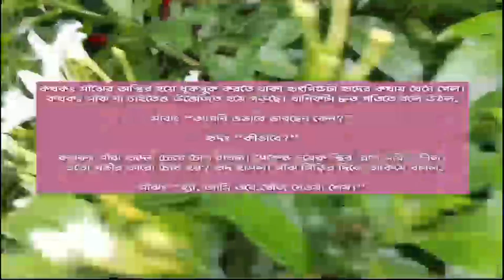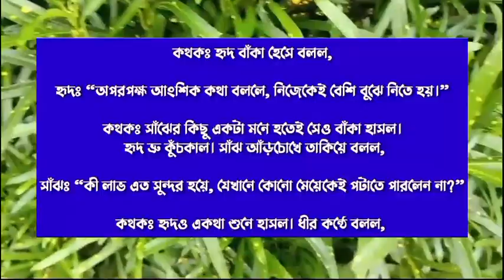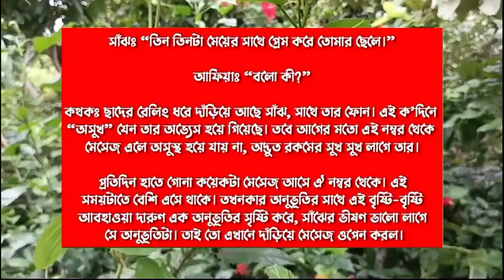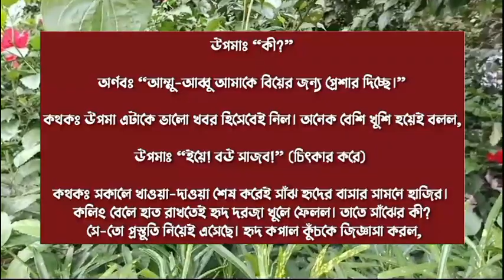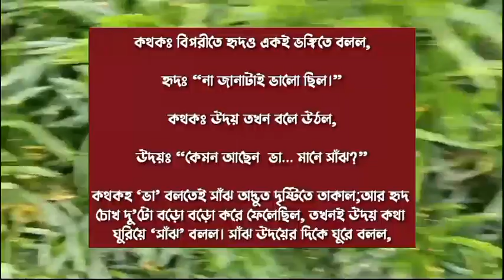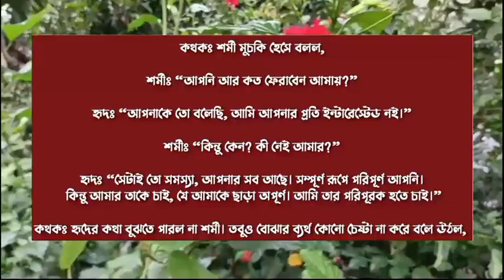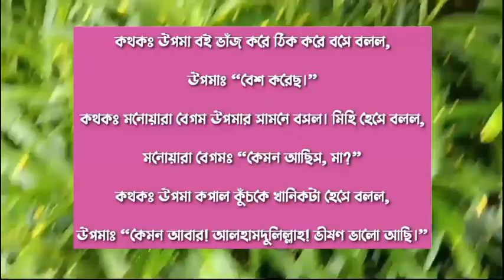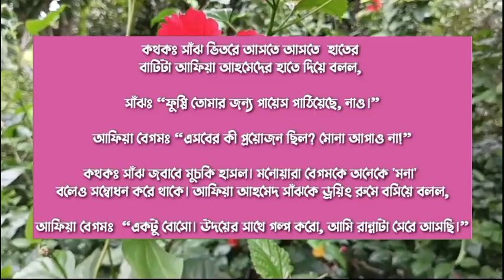প্রেমাসুখ / Unrequited love ||| Romantic Love Story |||(Season:-7)Ft: Himu-priya+10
প্রেমাসুখ ||| পর্বঃ০৭ || A Emotional Love Story|||Ft: Himu-priya+১০

♦ Special Thanks :

Script writer: লেখনীতে_নবনীতা_শেখ

 Script edit:(sweety)

Voice artists:-Himu * Priya * Afridi * mahabuba  * Roni * Sampa * mahin * noman * Mehedi * Sweety * nayon * raj * mintu * sominur * prince * Anika + 7